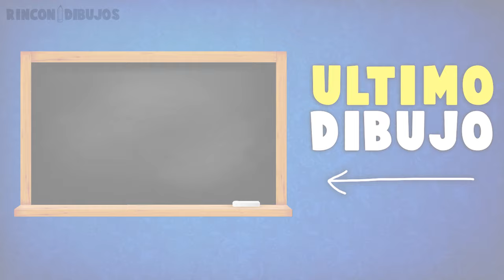Como dibujar a Rayo McQueen de Cars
Cómo dibujar a Rayo paso a paso de forma fácil y muy rápida. Aprende a dibujar con este dibujo fácil de Rayo